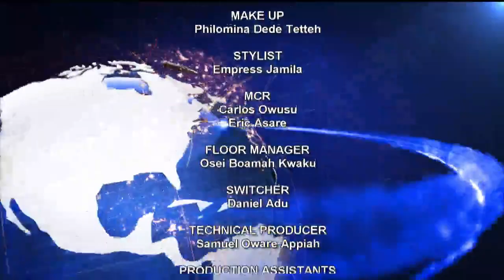2020 Budget : NDC Predicts Bleak Economic Outlook 21/11/19